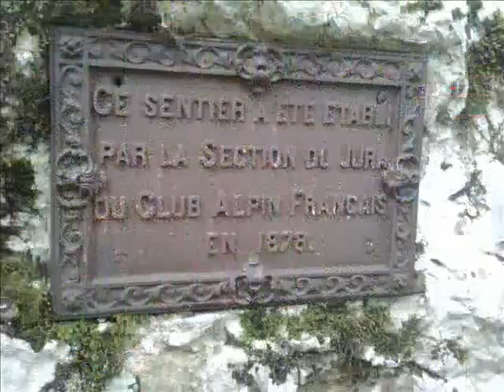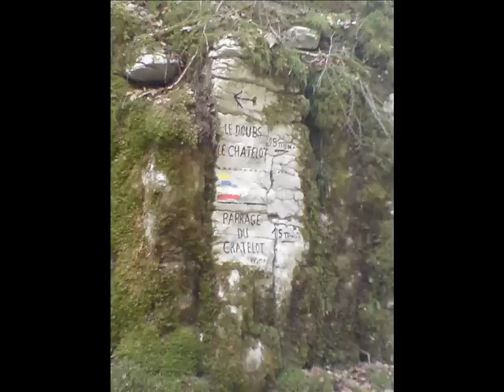Villers le lac au gré de mes ballades.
Un montage de photos de Villers le lac et ses alentours.
Vous découvrirez le barrage du Chalelot, le saut du Doubs, le rocher de la casquette, les forges du Pissoux, le lac de Moron, le Doubs gelé, en crue, à sec ...etc.
Bonne promenade.